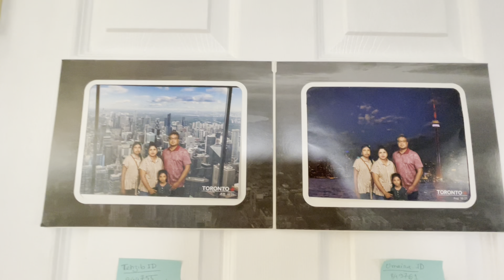Before & after room Makeover Challenge